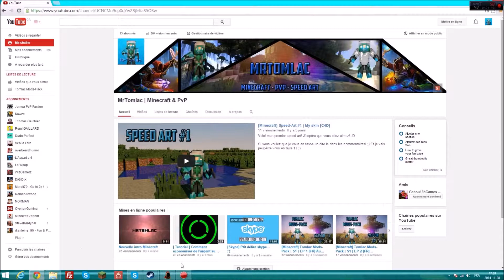[Magika Wizard Wars] GamePlay #1 [FR][HD]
On se retrouve pour un petit gameplay sur Magika wizard wars! :D